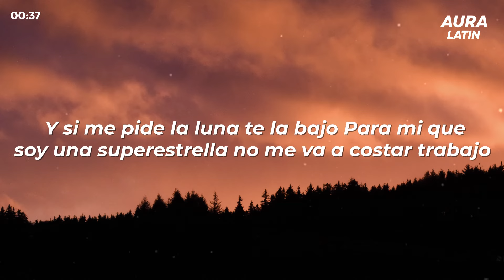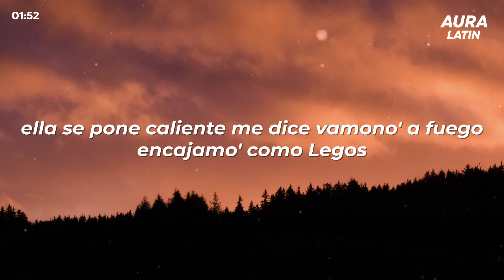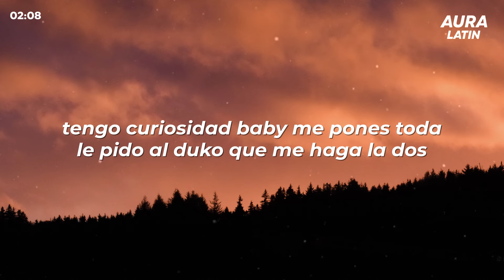Lara91k ft Duki - Eres para mi (Letra/Lyrics)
Lyric Video for “Eres para mi” by Lara91k ft Duk.